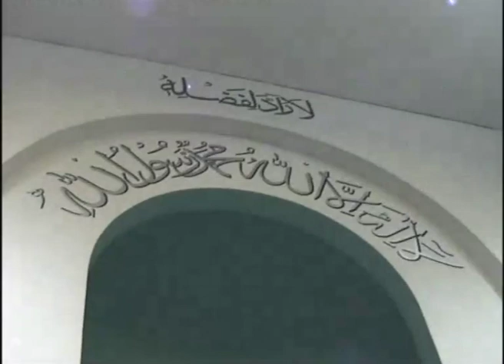Baitul Futuh 2006